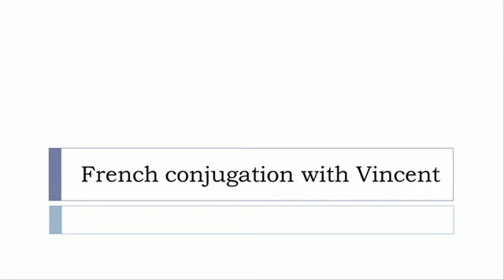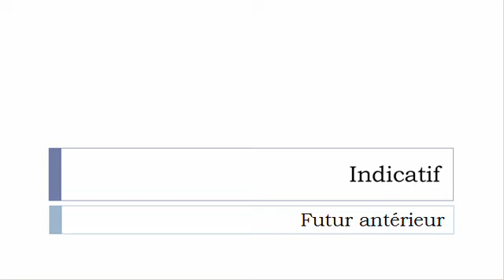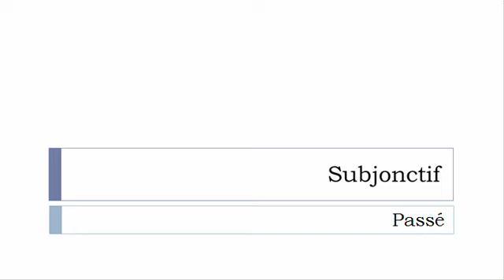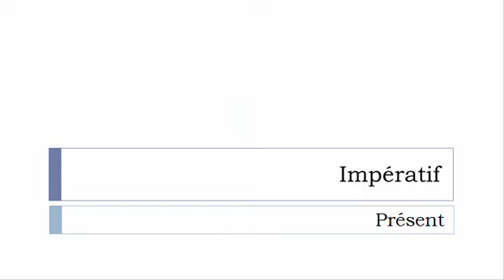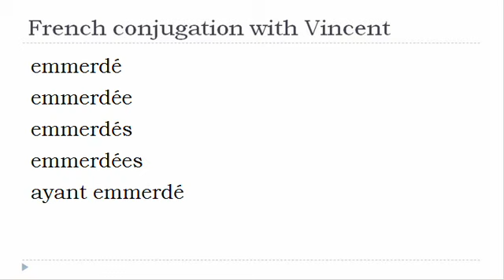French verb = All tenses # Emmerder